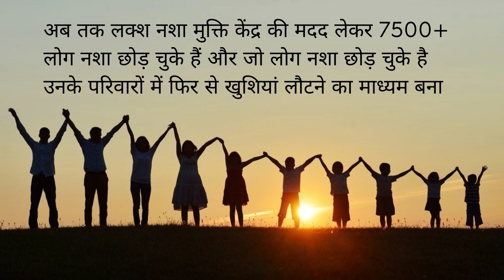Government Nasha Mukti Kendra Athner, Govt Nasha Mukti Kendra in Athner